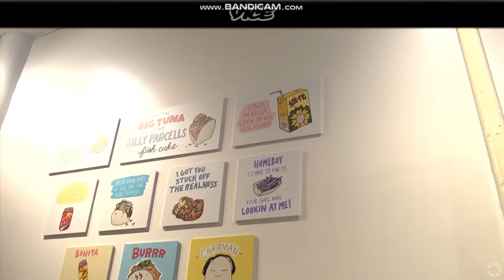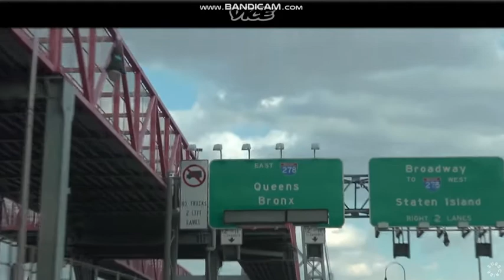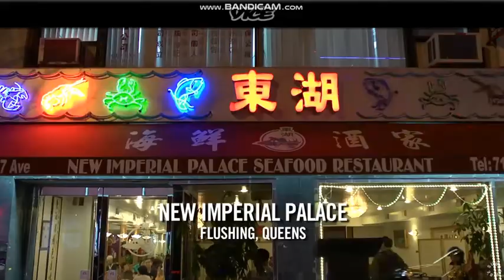Munchies: Getting High Off Asian Food with Eddie Huang cz 1